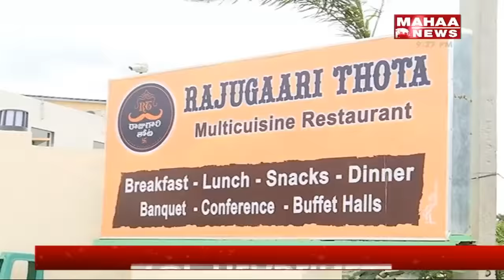Tasty And Yummy Yummy Food || Rajugari Thota Hotel || Mahaa News Exclusive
Mahaa  News channel Live. Mahaa  News is the most popular Telugu News channel. Watch Mahaa News Channel For all Latest Statewide, National and International News.